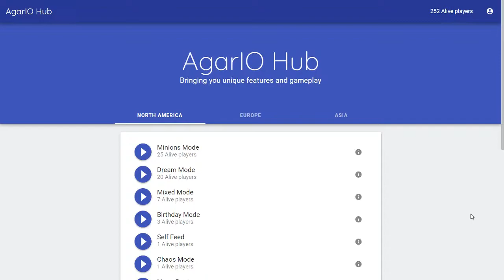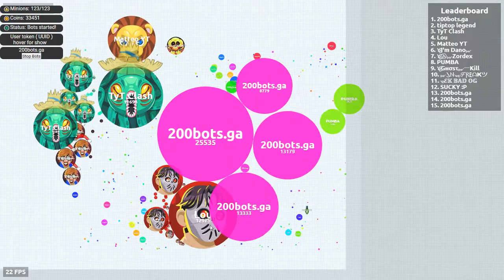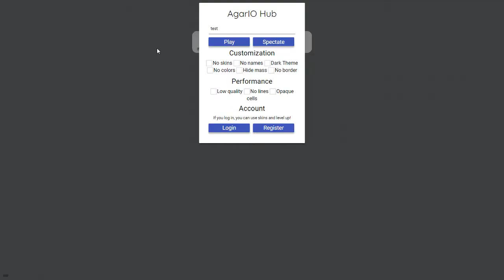agariohub.io bots 2019 | free clone bots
u can use this bots for free (link in discord)
i think we dont need to pay for clone bots